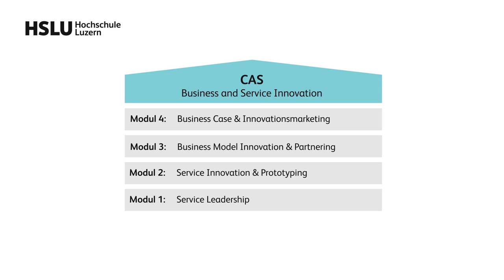CAS Business and Service Innovation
Sind Product-as-a-Service, Prototyping, Venturing sowie die Wirkung und Skalierbarkeit von Innovationen relevante Aufgabenfelder für dich? Im CAS Business and Service Innovation gewinnst du das Wissen und die Fähigkeiten zur Entwicklung und Umsetzung erfolgreicher Business-Modell-, Prozess-, Produkt- und Service Innovationen. Wir lösen schrittweise die Komplexität der (digitalen) Innovation auf und vermitteln ein ganzheitliches Verständnis von Business- und Service Innovationen. Dazu gehört, Chancen für Innovationen zu identifizieren, Ideen zu entwickeln, die dafür notwendigen Ressourcen zu planen und die Ideen orientiert an aktuellen Kunden- und Marktbedürfnissen sowie ESG-Anforderungen nachhaltig umzusetzen – und zu skalieren.